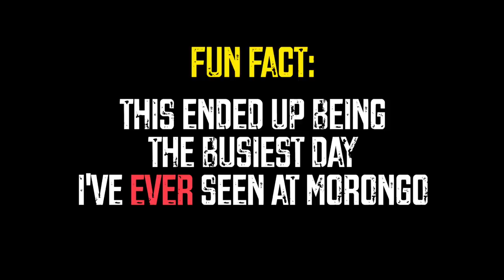Super Bowl Sunday Poker | Poker Vlog #49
Hey! My name is Mariano, and this channel was created to share some poker sessions, as well as document the journey of growing a bankroll while attending college.

In this episode, I visit Morongo Casino and play some 2/5 No Limit.
Each time a team scores in the Super Bowl, they splash the pot!